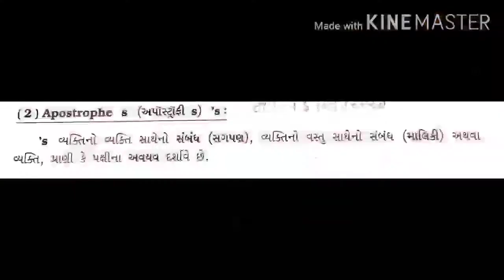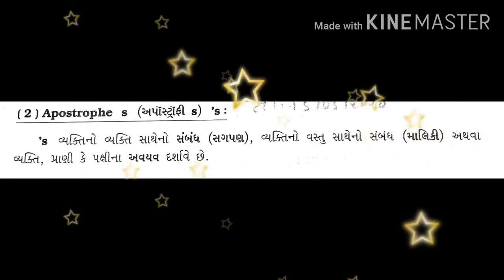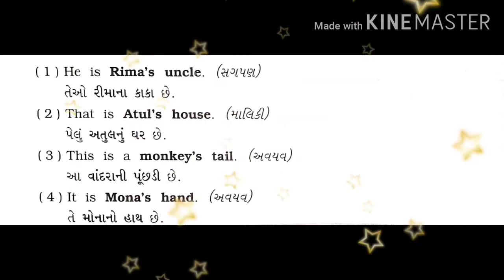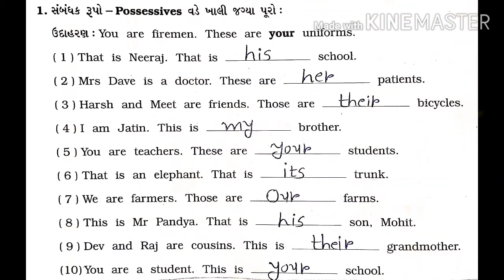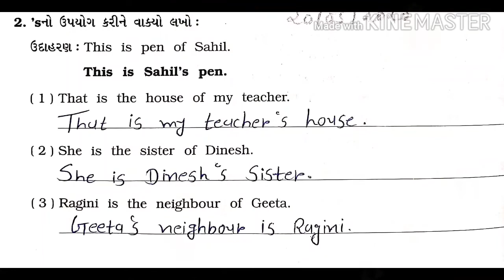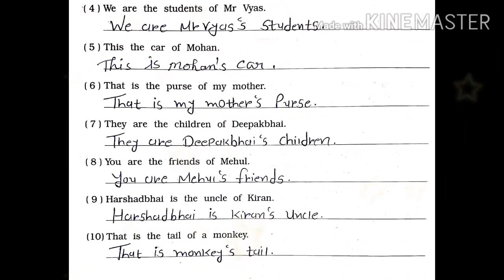STANDARD 8TH ENGLISH GRAMMAR (APOSTROPHE S)